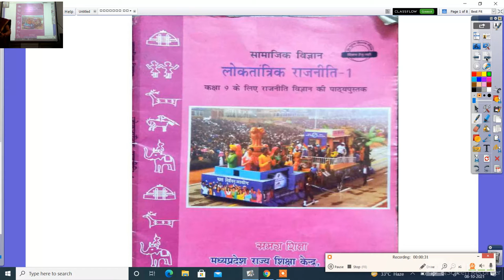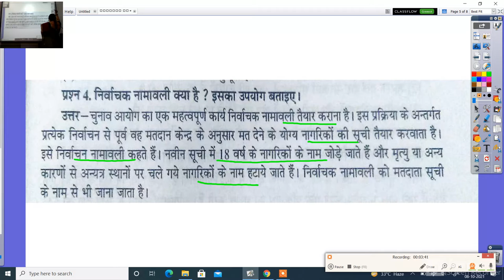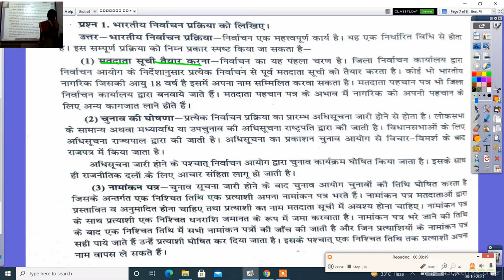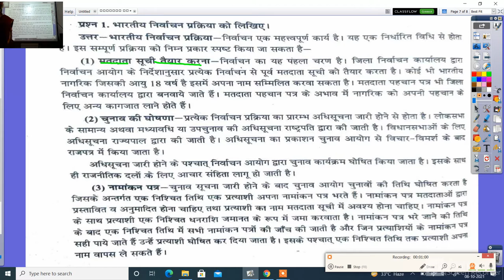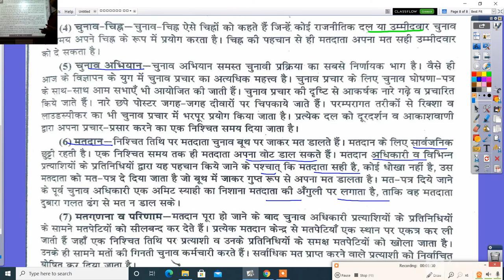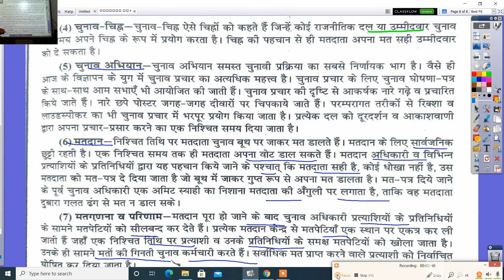सामाजिक विज्ञान कक्षा 9वीं